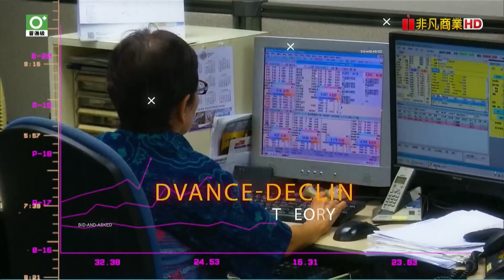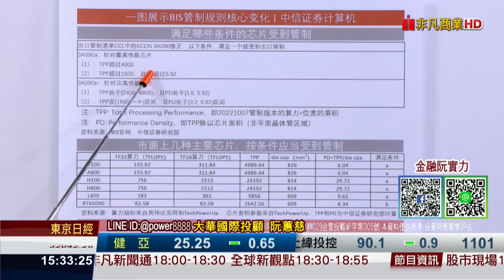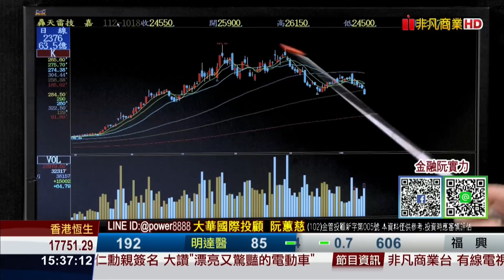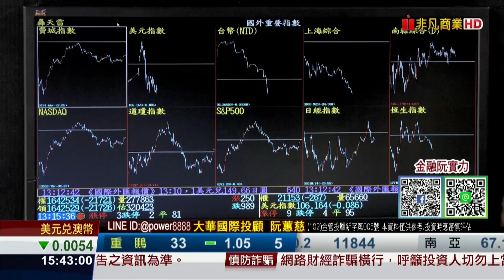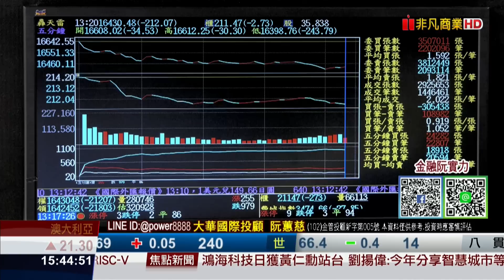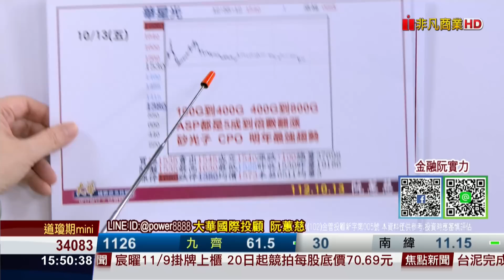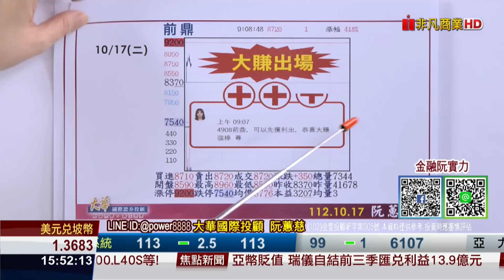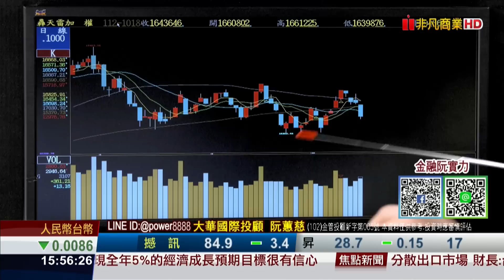20231018金融曼哈頓